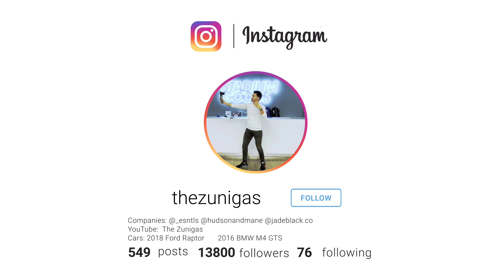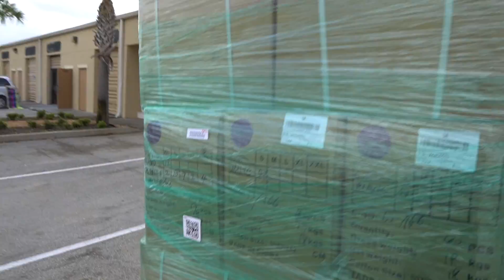ESNTLS 5th Collection Arrived!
Our Address is:
10380 SW Village Center Dr., 240